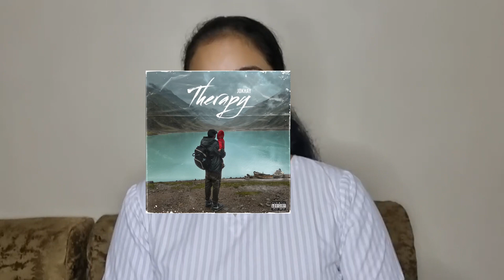Jokhay, Talha Anjum, Talhah Yunus - Me & You ( Official Audio ) Reaction | Therapy EP